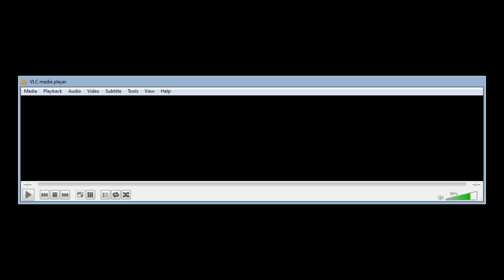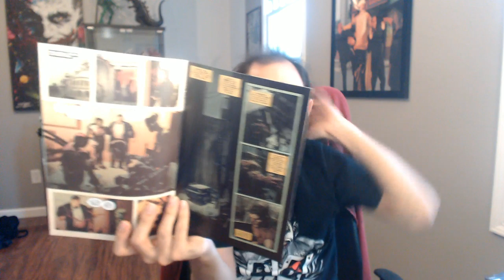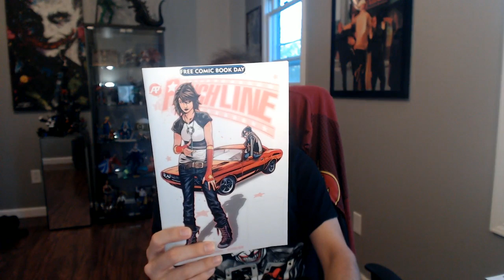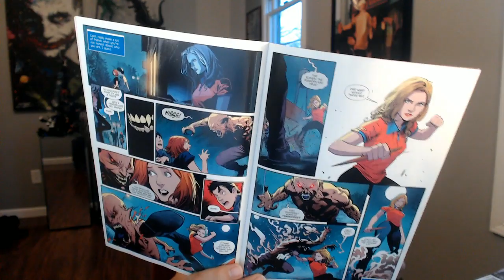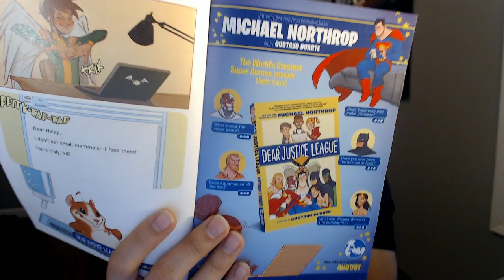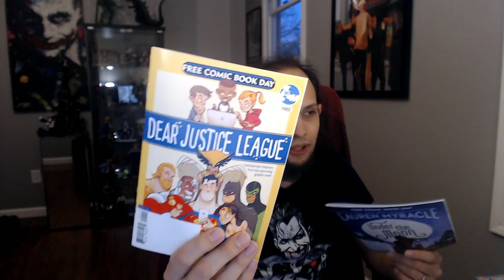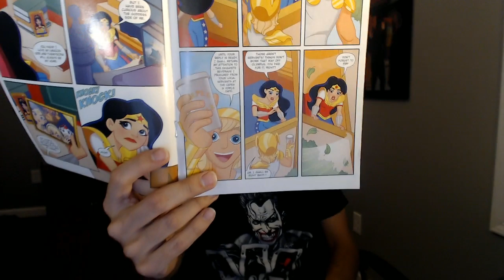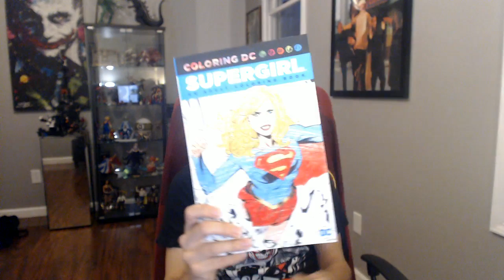Comic Reviews 5/4/19 Free Comic Book Day Special!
Spider-Man 0:03:49
The Avengers 0:06:31
Doctor Who 0:10:19
Spawn 0:13:30
Sonic Tangle & Whisper 0:16:15
Punchline 0:19:28
Animosity Tales 0:22:48
Buffy The Vampire Slayer & Firefly 0:26:03
Bloodshot + Fallen World 0:29:03
Hope 0:31:29
Dear Justice League 0:35:58
Under The Moon A Catwoman Tale  0:41:51
DC Super Hero Girls Date With Disaster 0:46:58
DC Super Hero Girls Out Of The Bottle 0:50:31
DC Super Hero Girls Summer Olympus 0:53:06
Lady Mechanika 0:56:30